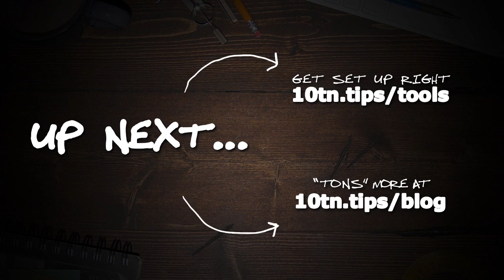Software Wallet vs Hardware Wallet - Get CLEAR To Keep Your Crypto SAFE!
Transcription:

[TRANSCRIPTION]